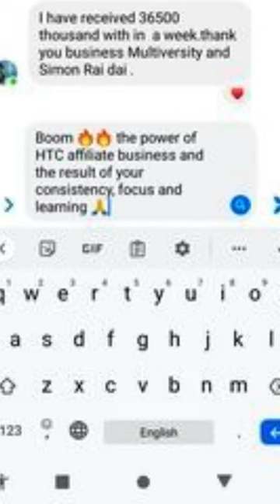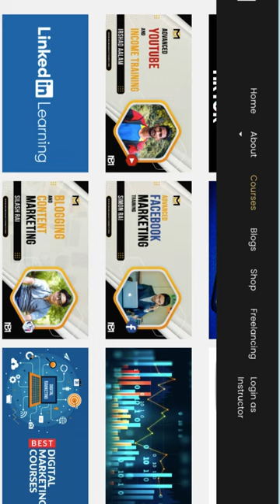सुनेर खुशी लाग्यो☺️😊। I Got Surprised ☺️❤️ | Mentors in Nepal